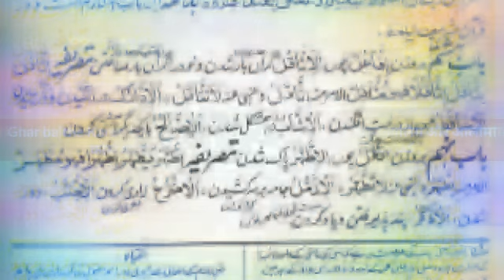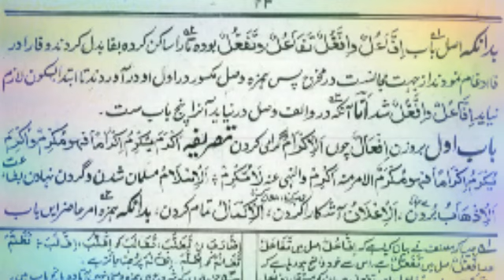munshaib lecture 10#babe hashtum#per wazne#iffaaul#wazan per#online#alima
munshaib lecture 10#babe hashtum#per wazne#iffaaul#wazan per#